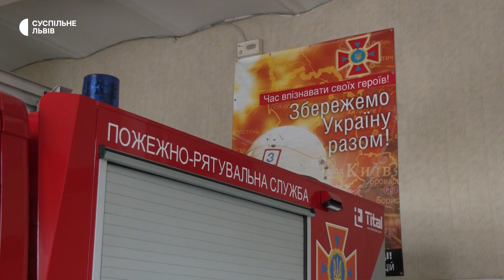На Львівщині сформують добровільну пожежну бригаду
У Комарнівській громаді планують сформувати добровільну пожежну бригаду. Мешканцям допомагає ліквідувати вогонь рятувальники із сусідних громад, та щоб не втрачати час місцева влада хоче облаштувати пожежну частину на місці.